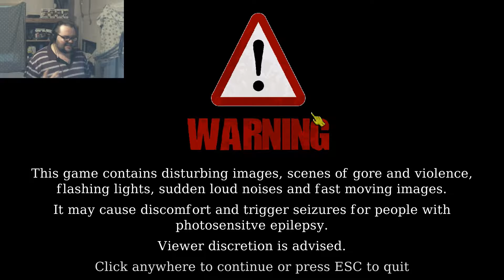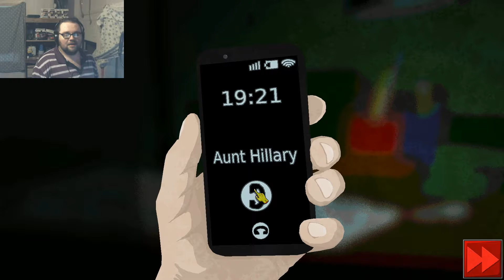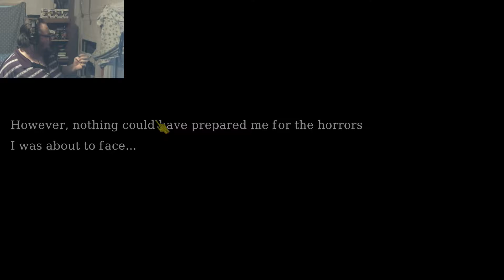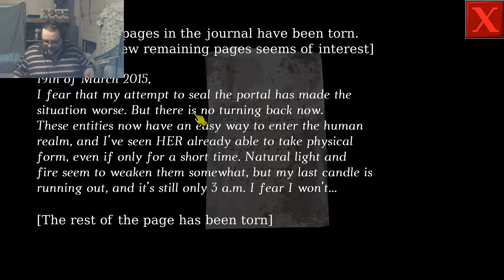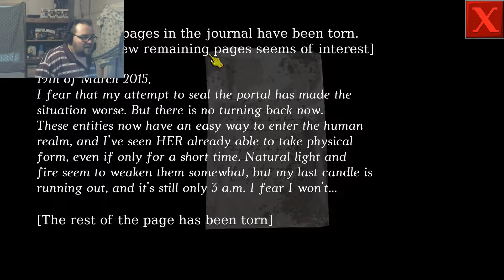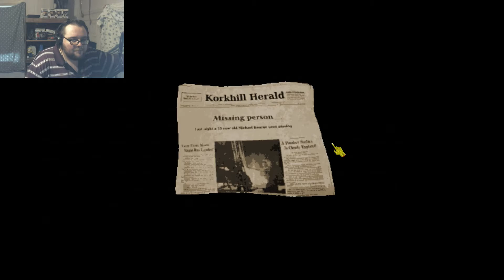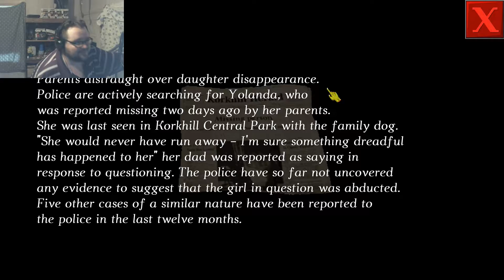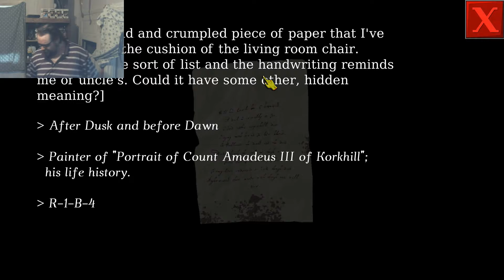Mah Socks | Cursed Roots | #1